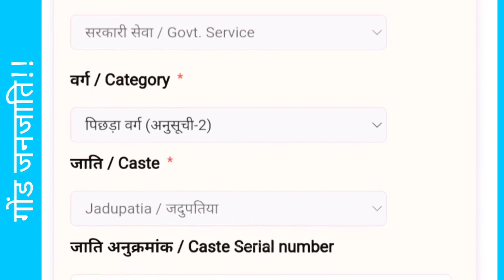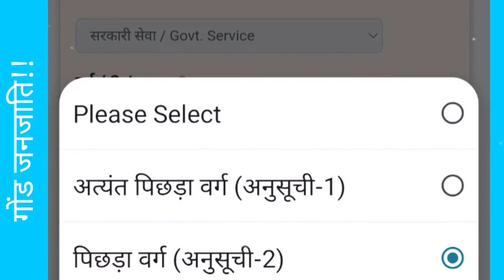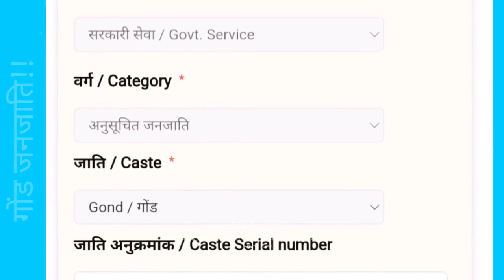गोंड जाति/जनजाति किस कैटिगरी में आता है || Gond Caste Category In Bihar || What is Gond Caste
gond caste category in bihar || gond caste category in up || gond caste category in hindi || what is gond caste